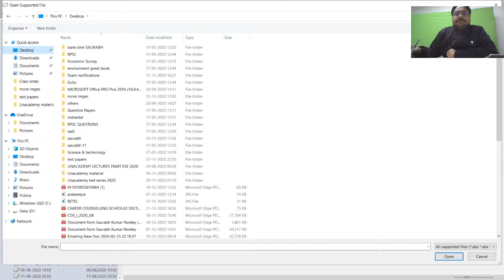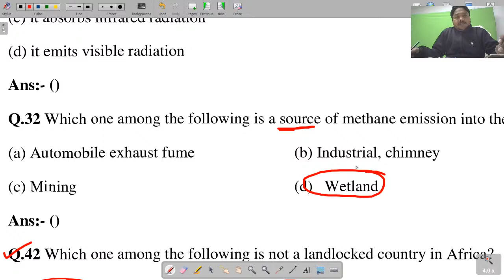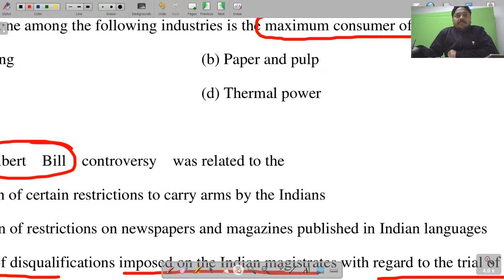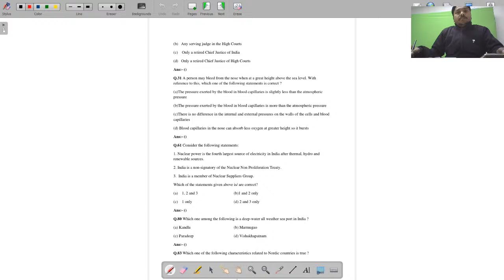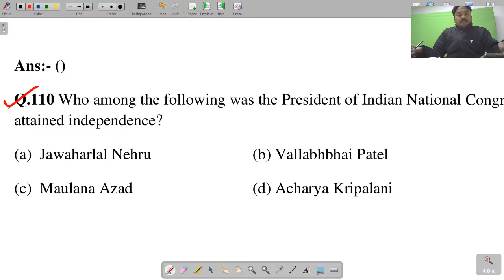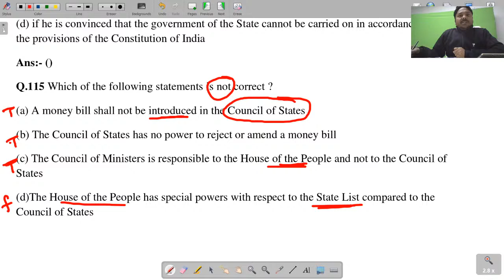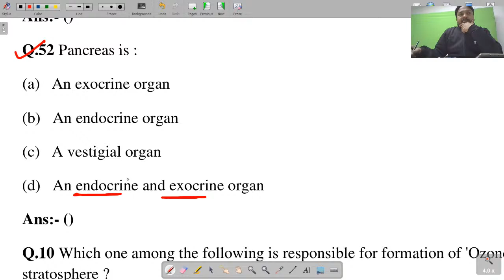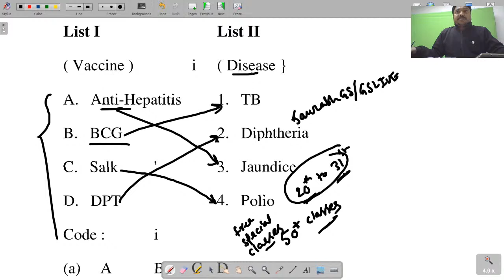GS Questions Practice Set - 1 | General Studies | ESE 2021 | Saurabh Kumar Pandey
Enroll at Unacademy's dedicated batches for GATE 2022 and GATE 2023:

Evolve for GATE 2022 (Electrical) Batch - A | Starting 21 Dec 2020
Evolve for GATE 2022 (ECE) Batch - A | Starting 21 Dec 2020
Evolve for GATE 2022 (Mechanical) Batch - A | Starting 28 Dec 2020
Evolve for GATE 2022 (Civil) Batch - A | Starting 28 Dec 2020

Ascend for GATE 2023 (Electrical) Batch - A | Starting 21 Dec 2020
Ascend for GATE 2023 (ECE) Batch - A | Starting 21 Dec 2020
Ascend for GATE 2023 (Mechanical) Batch - A | Starting 28 Dec 2020
Ascend for GATE 2023 (Civil) Batch - A | Starting 28 Dec 2020
Unacademy Ascend brings you a series of General Studies Questions Practice Set by our favourite educator, Saurabh Kumar Pandey. In this session, our educator comes up with practice questions covering all major GS topics that are aligned for aspirants preparing for ESE 2021. Get the best practice for GS by practicing live with the best.

About Educator: Educator Saurabh Kumar Pandey is a B.Tech. (EC) and M.Tech. (EC) from APJ Abdul Kalam University. He brings more than 10 years of teaching experience and has taught in various institutions. He teaches for various exams conducted by UPSC & GATE exams on Unacademy platform, where he has over 27k followers.
Know your Basics - A series of FREE Special Classes for GATE 2022 & GATE 2023 aspirants:
GATE Challenge - II:
Unacademy COMBAT for GATE
Next Combat: 29 December 2020 | 6 PM
Crack GATE/ General Studies Test Series:
Super 30 Test Series:
Use Special Code: saurabhGS
Dedicated channels for your GATE & ESE Preparation:
Join our Exclusive Telegram Channel & Group for GATE & ESE Exams:
Unacademy Subscription Benefits:
1. Learn from your favorite teacher
2. Dedicated DOUBT sessions
3. One Subscription, Unlimited Access
4. Real-time interaction with Teachers
5. You can ask doubts in the live class
6. Download the videos & watch offline